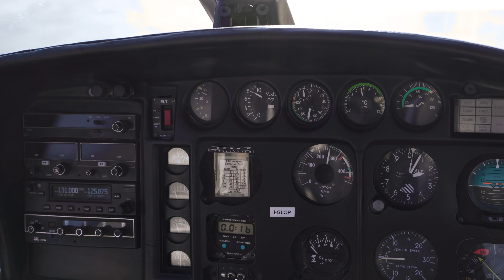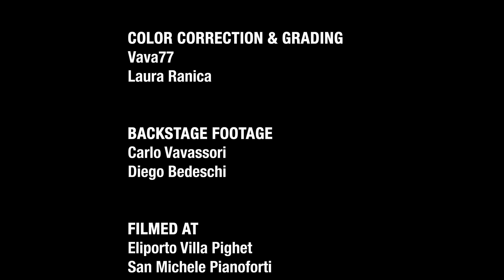Vava77 - Amìse (Easy remake)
feat. Simone Moro & Diego Arrigoni

PRODUCED BY
Vava77 & Orion

DIRECTED BY
Vava77

CAST
Daniele Vavassori aka Vava77
Simone Moro
Monica Giangregorio
Giusi Giangregorio
Monia Fornoni

CAMERA CREW
Antonio Iorio
Giuseppe Agati
Diego Bedeschi
Christopher Bonetti

GUITARS
Diego Arrigoni

DRONE OPERATOR
Diego Bedeschi

MAKE-UP
Laura Ranica

VIDEO EDITING
Vava77
Laura Ranica

Vava77
Laura Ranica

BACKSTAGE FOOTAGE
Carlo Vavassori
Diego Bedeschi

FILMED AT
Eliporto Villa Pighet
San Michele Pianoforti

SPECIAL THANKS
Lionel Richie
FC Forniture Conti
TSVS Targhe
San Michele Pianoforti
Michele Valenti
Mattia Ranghetti
Altitude Helicopters
Eva Pina
Carlo Vavassori
Emma Vavassori
Patrizia Brigatti
Emilio Vavassori
Camilla Radici
Daniele Ghisleri
Vavassori Tessuti
Villa Pighet
Mauro’s Films
Cody Blue
Matti Haapoja
Parker Walbeck